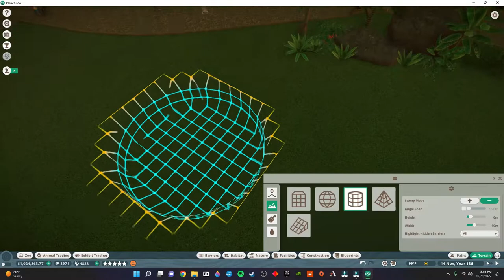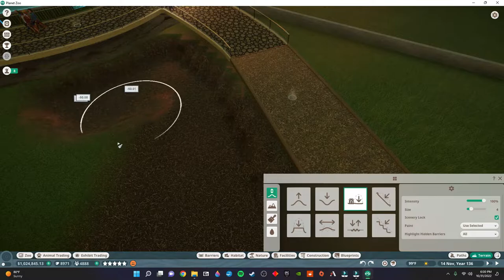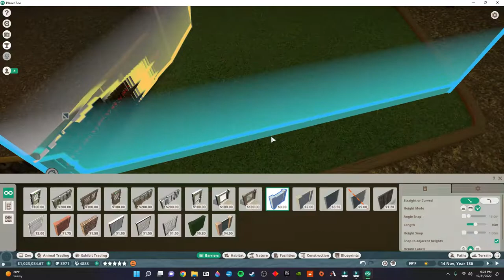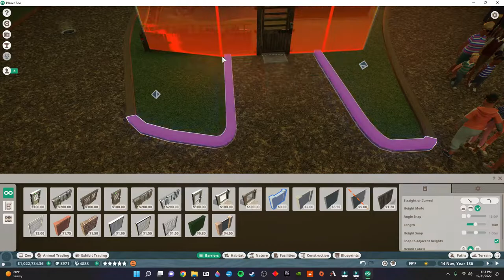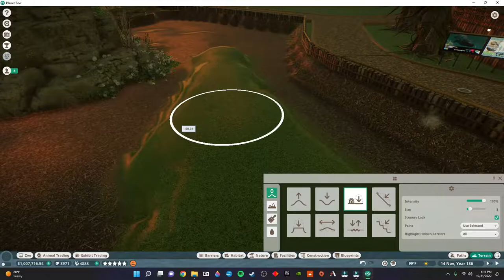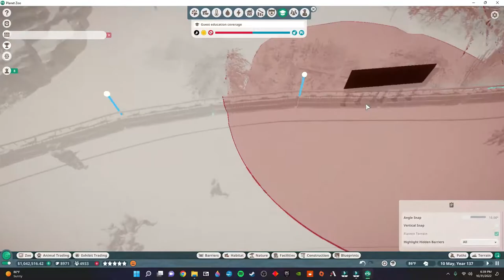MALAYAN TAPIRS | EMERALD DEEP ZOOLOGICAL PARK | TROPICAL FRANCHISE GAMEPLAY | EP. 35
Welcome to the Emerald Deep Zoological Park, a franchise zoo project with animals native to the tropical biome. In this episode, we switch back to the zoo's Wetlands Zone in order to build a habitat for the Malayan tapir.